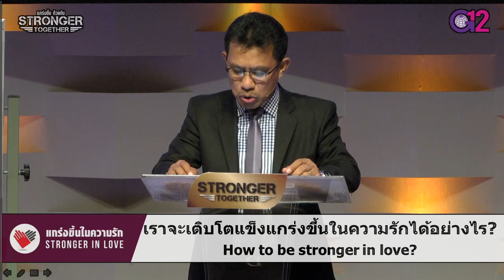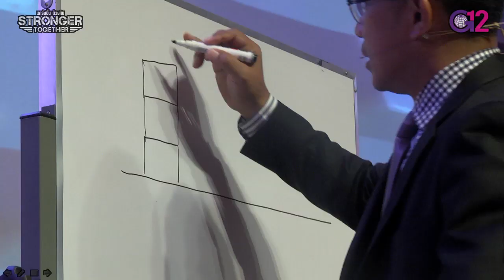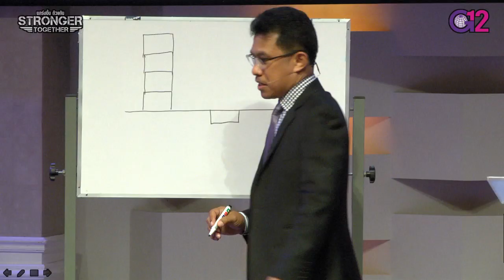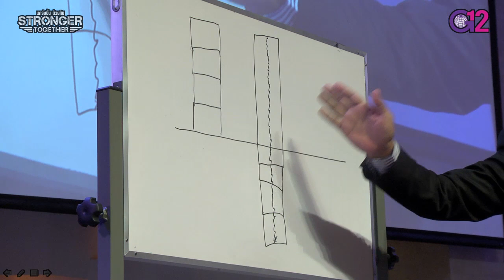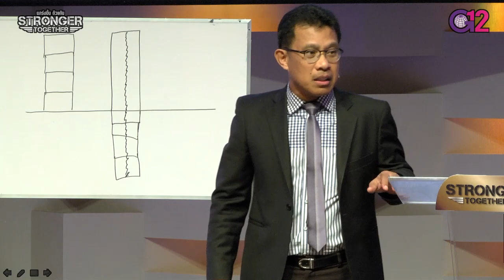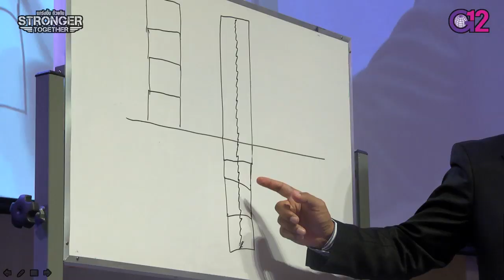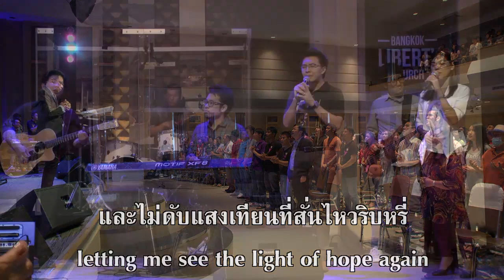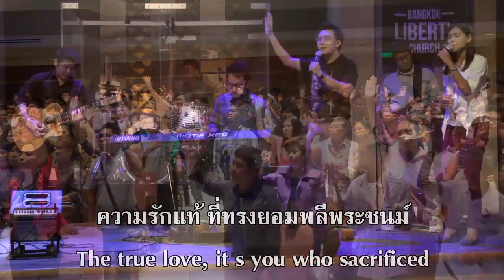คำเทศนา แกร่งขึ้นในความรัก "ซีรีส์แกร่งขึ้นด้วยกัน" ตอนที่ 4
คำเทศนา แกร่งขึ้นในความรัก (Stronger in Your Love)
"ซีรีส์แกร่งขึ้นด้วยกัน" (Stronger Together) ตอนที่ 4

คำเทศนาโดย ศาสนาจารย์ ดร.อานุภาพ วิชิตนันทน์
คริสตจักรเสรีภาพกรุงเทพ